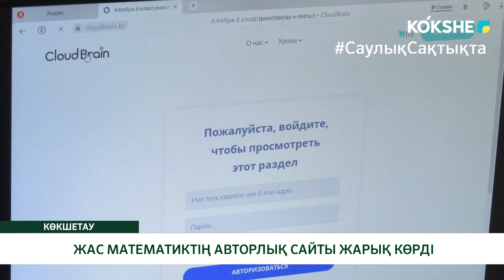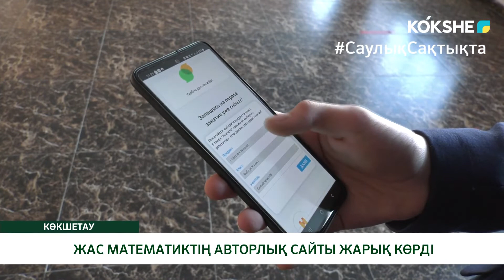ЖАС МАТЕМАТИКТІҢ АВТОРЛЫҚ САЙТЫ ЖАРЫҚ КӨРДІ